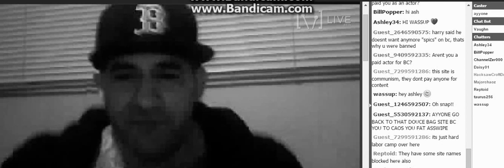Break 0n Thru 2 Da 0ther Side (VL)